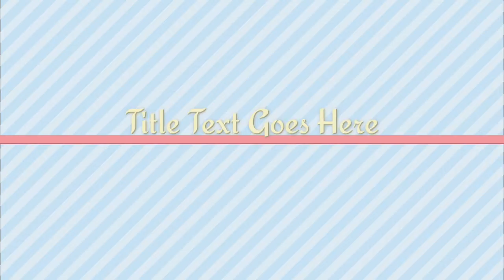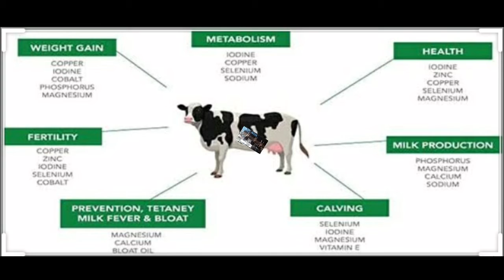🌿🐄गाय एवं🌱🐃भैस का Repeat breeding रोग का देसी ईलाज Reapit breeding treatment cattle or buffalo 👍👍👍👍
Repeat breeding =to manage repeat breeding esue ?
             material required are

Alovera = 1levels
Radish =  1 number
Drumstick leaves =4 handful
veld grape stem=4 handful
carry levels =4 handful
Turmeric powder =5 g

Nevlet she how to use it to manage repeat breeding
       oestrus cycle _ start the treatment on first or second day of the oestrus cycle

feed the animals ones fresh radish with jaggery and salt  1 day for 5 days

after this feed 1 leaf of alovera daily for 4 days

after this feed 4 handful of drumstick leaves daily for 4 days

after this feed 4 handful of grape stem daily for 4 days

last leaves feed 4 handful of curry leaves mixing with 5 g turmeric powder daily for 4 days

animals dous not concevid after treatment reaped the entire treatment once more 1 बार और दे